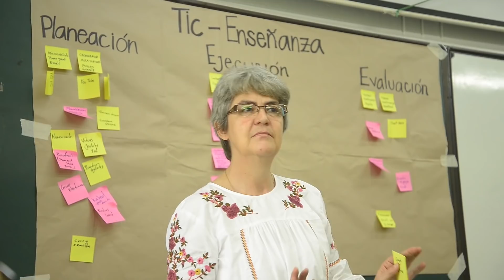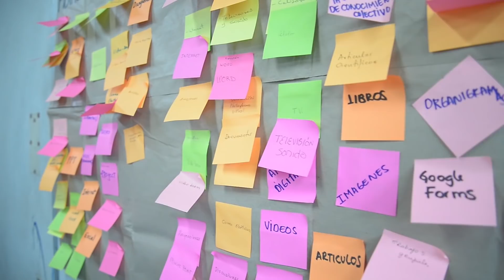Grupos Focales Docentes - PAI UdeA